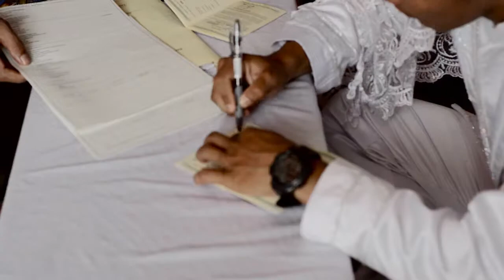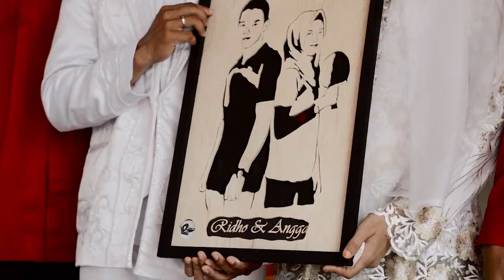TEASER WEDDING DAY | SEPONTI PRODUCTION - Angga & Ridho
By @sepontiproduction

Special thanks :
@anung_putra (ASP Sound System & Audio Recording)